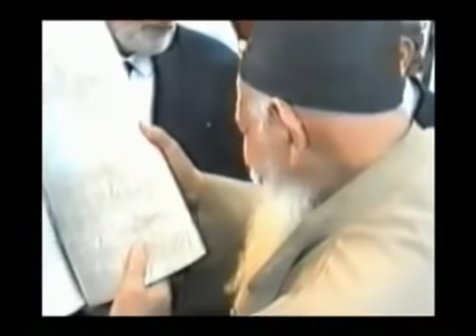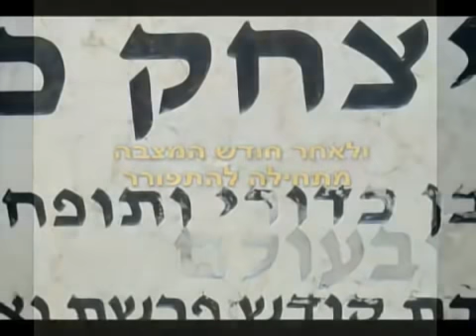הרב יצחק כדורי זצוק"ל סרט מרגש על חייו - 15 שנים לפטירתו